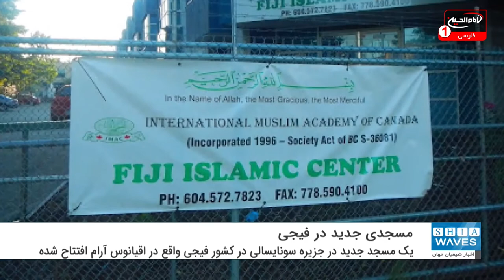مسجد جدیدی در فیجی افتتاح شد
یک مسجد جدید در جزیره سونایسالی در کشور فیجی واقع در اقیانوس آرام، افتتاح شده و درهای خود را به روی نمازگزاران خواهد گشود. این مسجد با هزینه‌ای بالغ بر ۱ میلیون دلار ساخته شده است.
"بابی خان" رئیس هیات امنای مسجد اعلام کرد که بودجه ساخت و ساز مسجد از سوی جامعه محلی مسلمان و همچنین کسانی که در خارج از کشور زندگی می‌کنند تأمین شده و ساخت آن یک سال طول کشیده است.
به گفته او این ساختمان همچنین دارای یک راهروی بتونی ، کاشی‌کاری ، فرش و لوله کشی است.
زمینی که مسجد در آن قرار دارد، اهدایی است و این بنا توسط خانواده آقا و خانم خان از وسترن هوم لیمیتد ساخته شده است.
آقای خان به عنوان یک توسعه دهنده املاک ، گفت: این یک سفر شگفت انگیز برای ساختن این مسجد بوده است که باعث لذت و رضایت من شده است. و مایه خرسندی است که این مسجد قبل از ماه مبارک رمضان افتتاح گردید.
وی گفت: من این پروژه را صرفاً برای ساخت و ساز از طریق کمک‌های مالی شرکت خود پذیرفتم. و برخی از خواهران و برادران ما کمک مالی کرده‌اند. همه ما می‌دانیم که پس از عزیمت به آن دنیا به خاطر امور خیریه برای مسجد چه چیزی بدست خواهیم آورد.
خان از همه کسانی که به هر طریقی برای ساخت این مسجد کمک‌ کرده‌اند قدردانی کرد.
لازم به ذکر است در مراسم افتتاحیه، وزرای تجارت، اقتصاد، جهانگردی و حمل و نقل فیجی حضور داشتند.